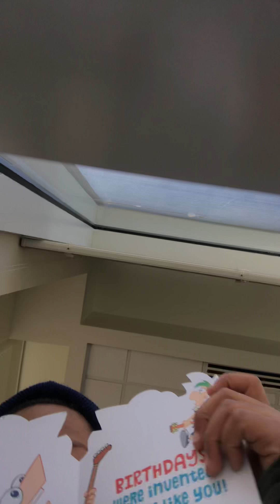Cleveland’s post office visit